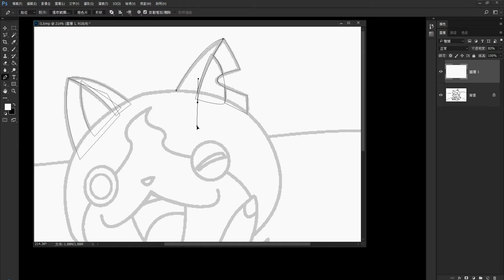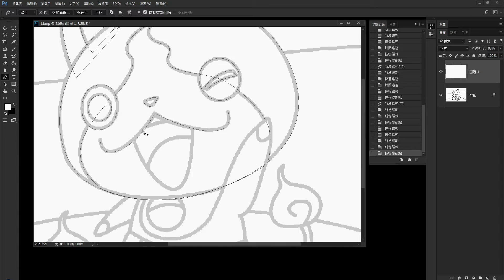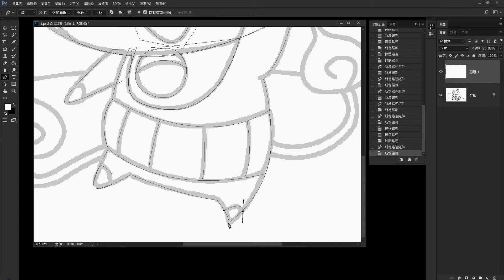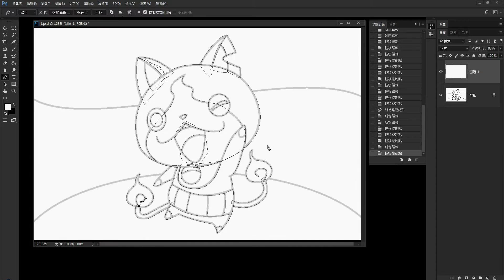吉胖貓繪製_Photoshop cc 2017 筆型工具繪製路徑_20170725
路徑繪製完後導入illustrator

ジバニャン  地縛喵  妖怪ウォッチ